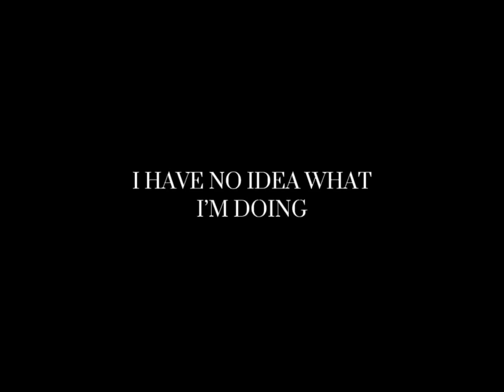(TRAILER) MURDER DRONES AU | (SOLVER DRONES) FIGHT ANIMATION STORYBOARD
ANIMATION MADE ON PROCREATE
VIDEO STABILIZED ON CAPCUT